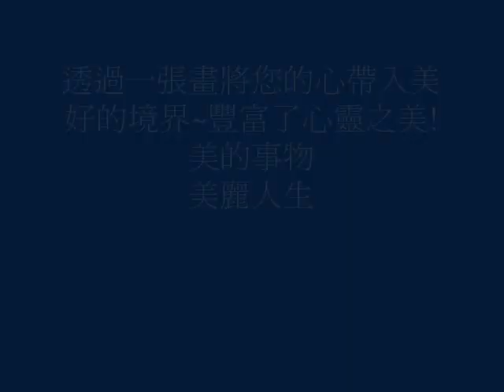陳文彬繪畫第一集 1~10幅畫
選畫前往~羅丹畫廊.tw~就對了!